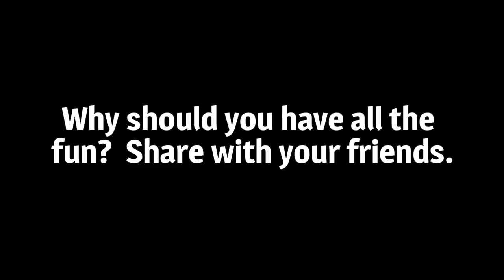Sour Ralph and Sour Gary Call into Howard and Francesa